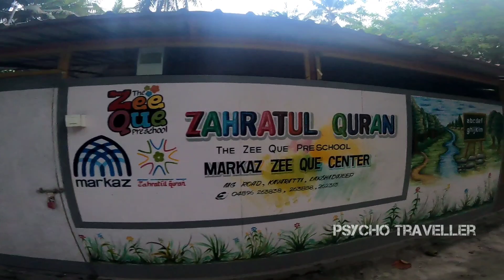Ep:07 അമേരിക്കയിൽ നിന്ന് ലക്ഷദ്വീപിലേക് കൊണ്ട് വന്ന പട്ടം | 10,000/- രൂപയ്ക്ക്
ലക്ഷദ്വീപിലെ ചില വേറിട്ട കാഴ്ചകൾ അടങ്ങിയ ഒരടിപൊളി വീഡിയോ ആണിത് 👍🏻❤️

എല്ലാവരും ഫുൾ വിഡിയോ കാണുക, ദ്വീപ്പിനെക്കുറിച്ചറിയുക, സപ്പോർട്ട് ചെയ്യുക, 🙌🏻